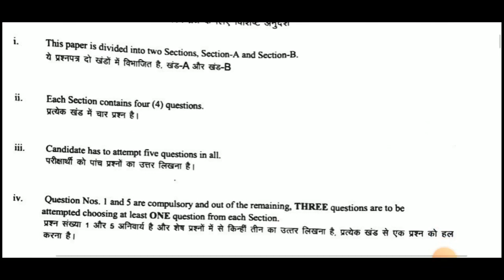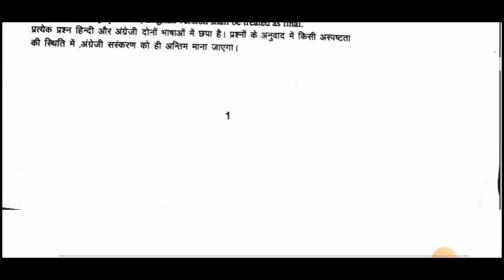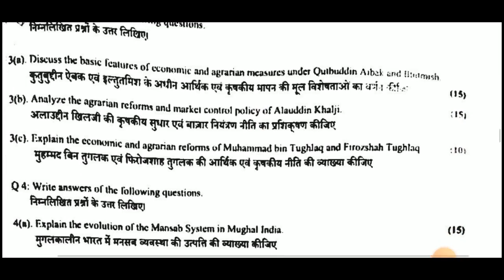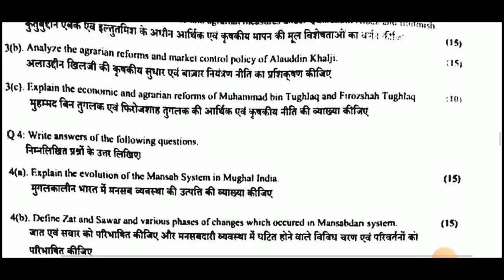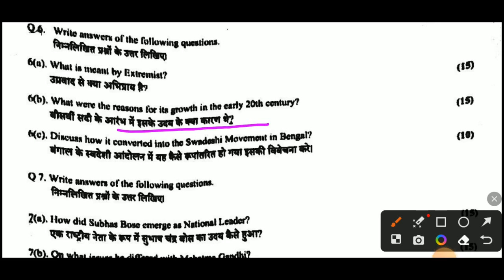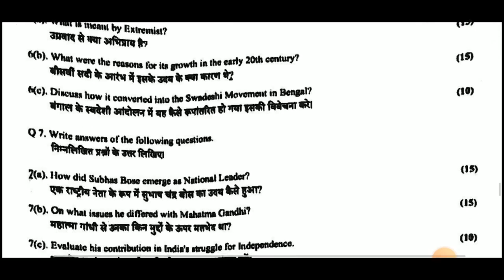HCS Mains 2022 Indian History Optional Paper